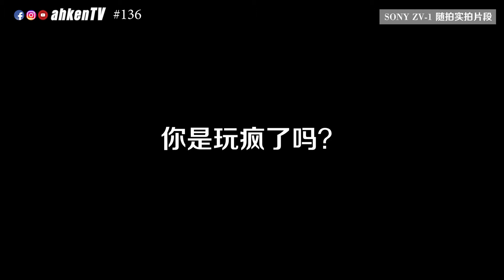VLOG / Sony ZV-1 随拍实测生活废片，收音防抖画质零 edit #136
只是要用 Sony ZV-1 实测一下，看看效果如何~